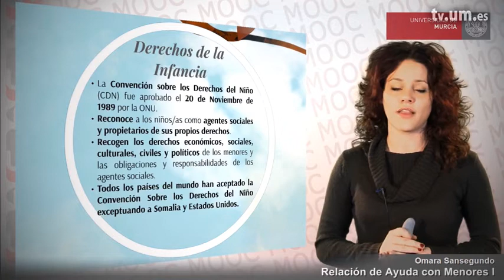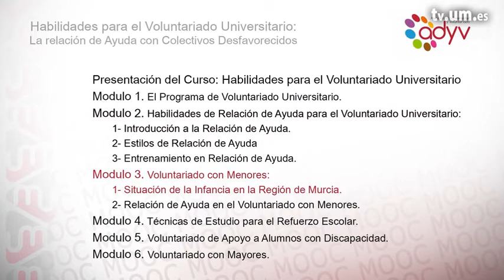Módulo 3.1 - Introducción a la Relación de Ayuda en el Voluntariado con Menores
Situación de la infancia en la Región de Murcia, Derechos de la Infancia e Inclusión Social.

En este vídeo nos centraremos en la situación de la infancia en nuestra región, así como sus derechos y la necesidad de prevenir la exclusión social y la pobreza infantil.
Serie: MOOC: Habilidades para el Voluntariado Universitario: Relación de Ayuda

Publicadores: Maria Jose Carrillo Escobar, Unidad de Innovación

Clasificación:
CanalUM -&gt; Canales Universitarios -&gt; Canal PAS
UNESCO -&gt; Ciencias de la Vida
UNESCO -&gt; Demografía
UNESCO -&gt; Pedagogía
UNESCO -&gt; Psicología
UNESCO -&gt; Sociología